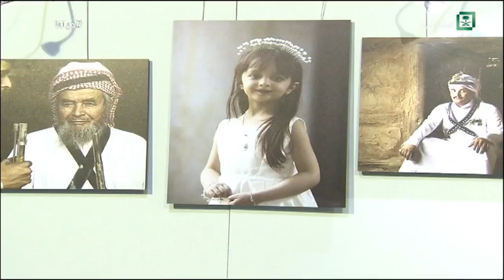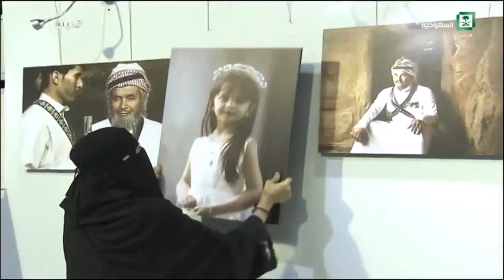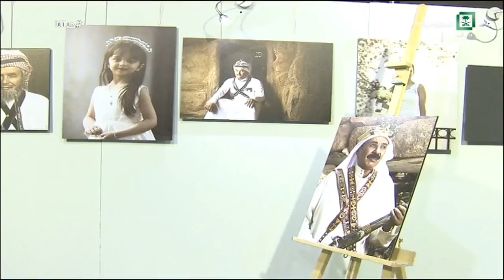برنامج حياتنا - تقرير معرض فنانين الطائف